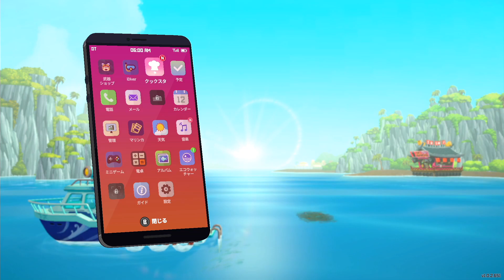絶対に人間が歯向かっちゃいけない生き物【デイヴ・ザ・ダイバー】#13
なんかボスなんじゃないかとは思ってたけど、こんなに早く戦うことになるとは。。。
サクッと楽しみたい人は1.75倍推奨　BGMなら標準推奨